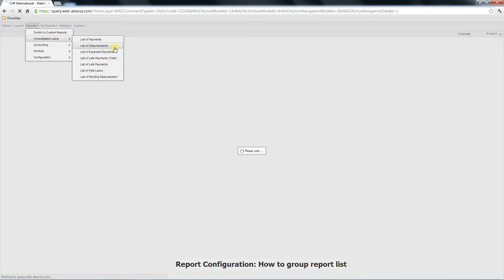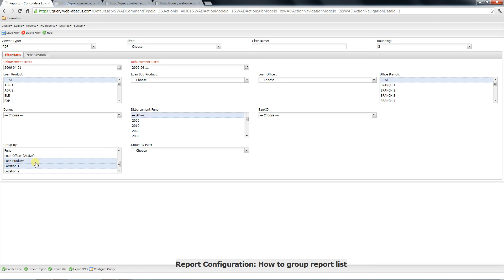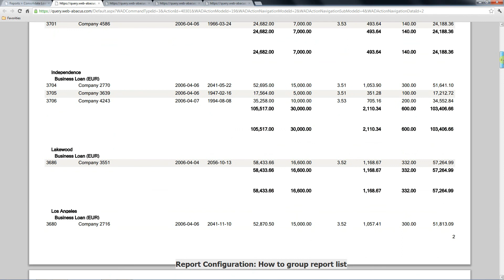Report Configuration - How to Group report list